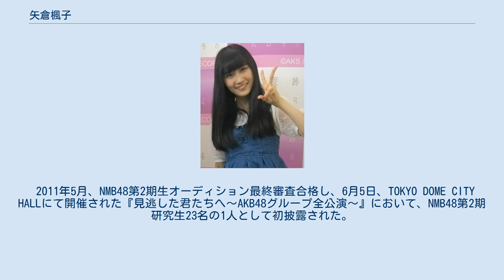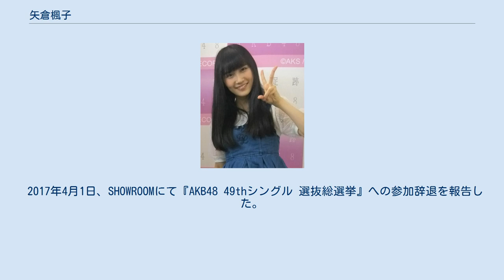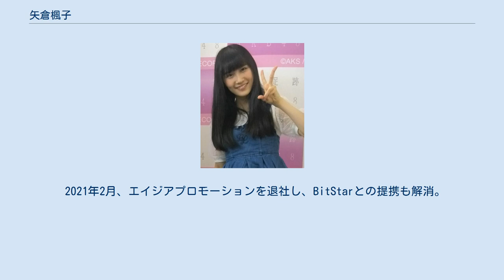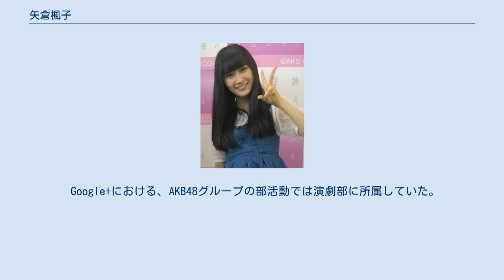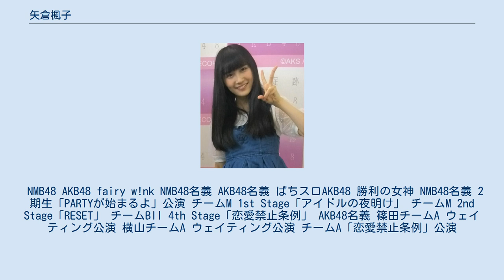矢倉楓子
女性アイドルグループ・NMB48の元メンバーで、2013年から2015年にかけてAKB48を兼任していた。
愛称はふぅちゃん。
大阪府出身。
 2011年5月、NMB48第2期生オーディション最終審査合格し、6月5日、TOKYO DOME CITY HALLにて開催された『見逃した君たちへ〜AKB48グループ全公演〜』において、NMB48第2期研究生23名の1人として初披露された。
8月13日、『NMB48 2期生「PARTYが始まるよ」』の初日公演が開催され、選抜メンバー16名のうちの一人として劇場公演デビューを果たす。
同年10月19日に発売されたNMB48の2ndシングル「オーマイガー!」でシングル表題曲における初選抜となった。
 2012年1月26日、NMB48研究生29人の中から選ばれたチームM初期メンバー16人に入り、正規メンバーに昇格。
10月9日、NMB48の2周年記念特別公演2日目において、チームMのセンターとしてお披露目された。
 2013年4月28日、『AKB48グループ臨時総会 〜白黒つけようじゃないか!〜』最終日の夜公演においてAKB48チームAとの兼任が発表され、同日付をもって兼任が開始された。
5月22日発売のAKB48 31stシングル「さよならクロール」の選抜メンバーに選ばれた。
5月から6月にかけて実施された『AKB48 32ndシングル 選抜総選挙』では44位で、ネクストガールズに選出された。
 2014年5月から6月にかけて実施された『AKB48 37thシングル 選抜総選挙』では41位で、ネクストガールズに選出された。
 9月30日、パシフィコ横浜国立大ホールで行われたNMB48の全国ツアー『NMB48 Tour 2014 In Summer 世界の中心は大阪や 〜なんば自治区〜』の最終公演において、同年11月5日に発売されたNMB48の10枚目のシングル「らしくない」で白間美瑠とともに表題曲のダブルセンターを務めることが発表された。
前作までセンターを務めた山本彩に代わって、白間とともに自身初のシングル表題曲でのセンターポジション獲得となった。
 2015年5月29日、チームA「恋愛禁止条例」公演での「古畑奈和・矢倉楓子を送る会」をもってAKB48との兼任を終了。
5月から6月にかけて実施された『AKB48 41stシングル 選抜総選挙』では40位となり、ネクストガールズに選出される。
 2016年5月から6月にかけて実施された『AKB48 45thシングル 選抜総選挙』では33位となり、ネクストガールズのセンターに選出される。
10月18日に神戸ワールド記念ホールで開催された『NMB48 6th Anniversary LIVE』で「大組閣」と称したチーム再編により、チームBIIへの異動が発表され、2017年1月1日に新チーム体制に移行。
12月31日、第67回NHK紅白歌合戦の番組企画として行われた「AKB48 夢の紅白選抜」では41位にランクインした。
 2017年4月1日、SHOWROOMにて『AKB48 49thシングル 選抜総選挙』への参加辞退を報告した。
9月24日に日本ガイシホールで開催された『AKB48グループ ユニットじゃんけん大会2017』では村瀬紗英と共に「ふぅさえ」名義で出場し、準優勝となった。
10月11日、大阪城ホールで開催された『NMB48 ARENA TOUR 2017』大阪公演において、2018年3月をめどにNMB48を卒業することを発表した。
 2018年4月4日、オリックス劇場においてNMB48としての卒業コンサート『矢倉楓子 卒業コンサート 〜同じ空の下で〜』を開催した。
同日発売のNMB48の18thシングル「欲望者」が最後の選抜曲となった。
4月10日、NMB48劇場で卒業公演を行い、同日付で芸能界からも引退する事を発表。
 2019年5月8日、芸能界復帰を発表、エイジアプロモーションに所属した。
復帰後初のテレビ出演は、5月15日放送の日本テレビ系ドラマ『白衣の戦士!』第5話。
 2020年1月8日、YouTubeチャンネル「矢倉楓子」の開設を発表した（インフルエンサープロダクション「BitSta...